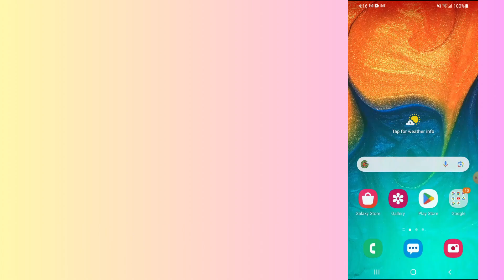How to fix Best Buy app not working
In this video, you will learn why the Best Buy app not working and how to fix it.